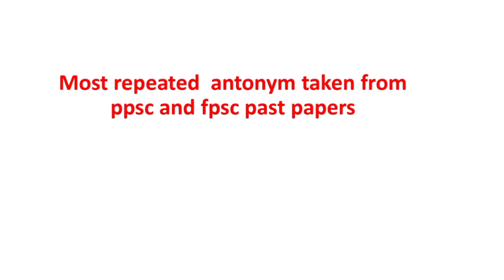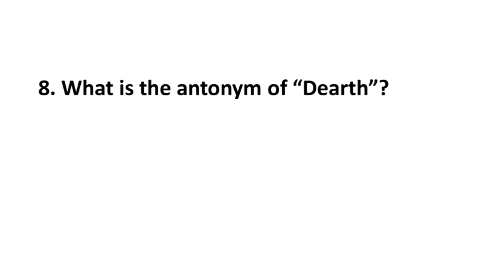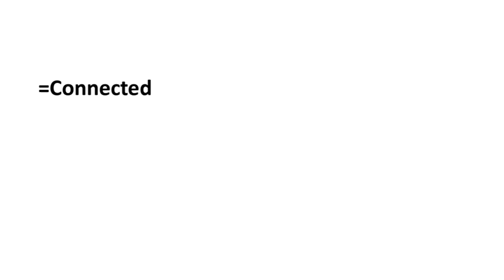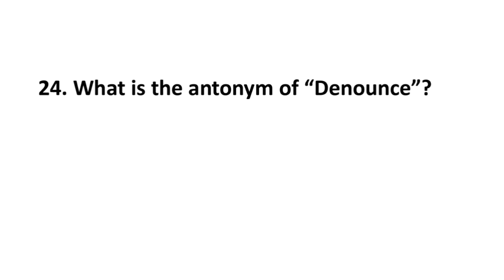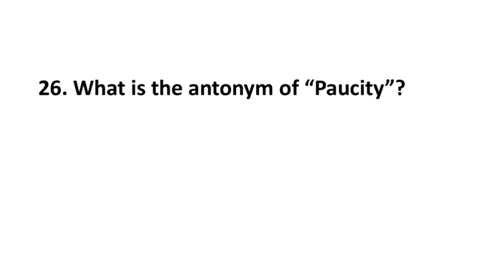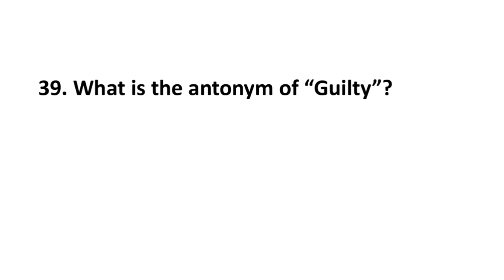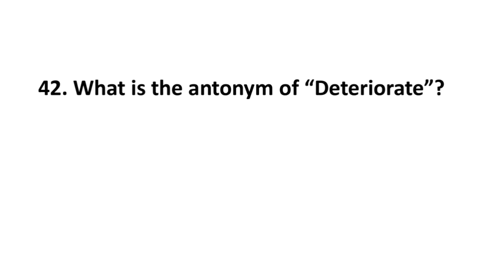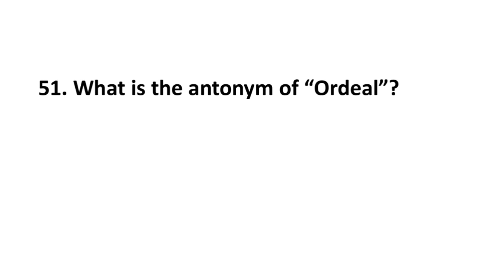Most repeated antonyms in ppsc past papers ll most important antonyms for all examination